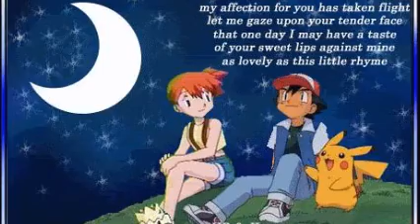Ash and Misty if you asked me to